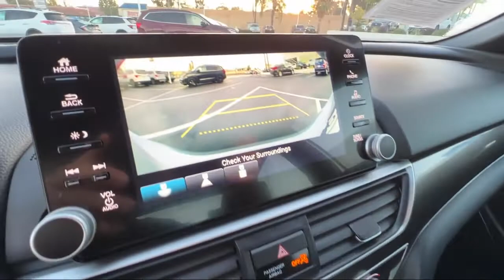2019 Honda Accord Sedan Sport 1.5T San Diego El Cajon Chula Vista Mission Valley Santee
2019 Honda Accord Sedan Sport 1.5T Stock Number: 99997H Vin:1HGCV1F30KA173473.